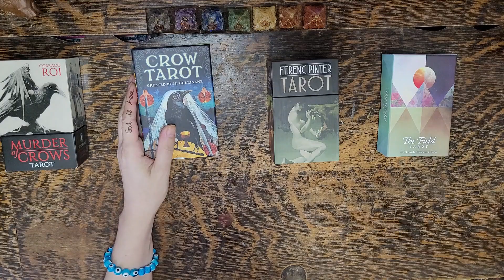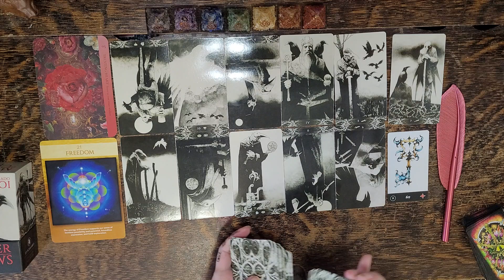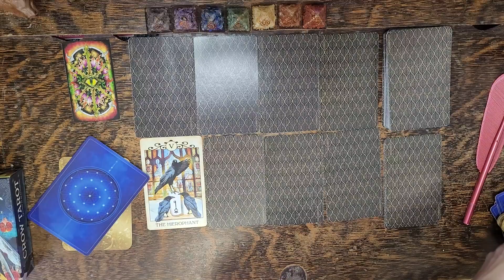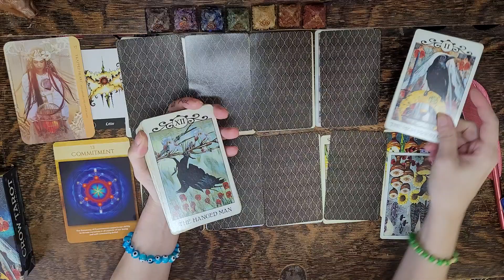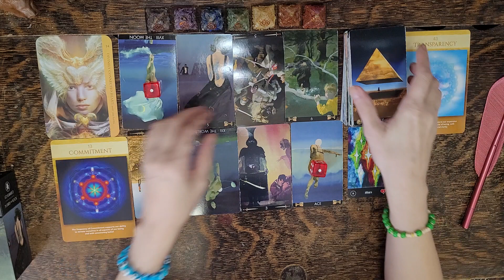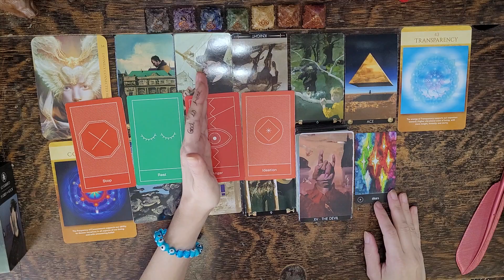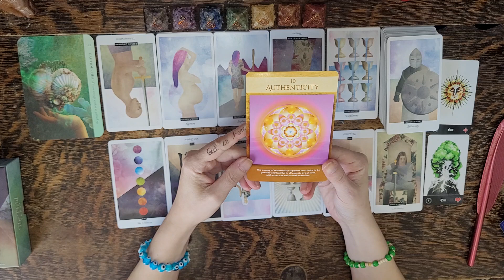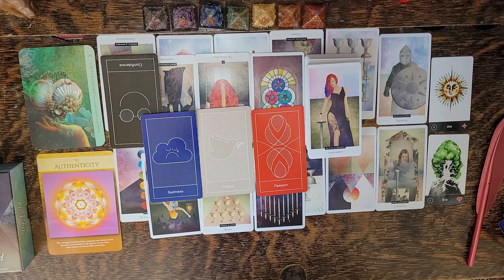What Will Happen Next in This Connection FUTURE POTENTIAL🔮👀 Pick a Card Love Tarot Reading ENERGY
This is a timeless intuitive pick a card Tarot & Oracle energy reading looking at what will happen next in the connection between you and the person on your mind. We will look at their next action / move and the future potential of the connection.

🛎 Time Stamps 🛎
Intro - Pick your pile: 0:00 - 1:56

Pile 1💗: 1:56 - 23:53

Pile 2🔮: 23:53 - 45:13

Pile 3🌈: 45:13 - 1:03:14

Pile 4 🌛: 1:03:14 - 1:25:21

👀About Me👀:
Lenda

I love.
I breathe.
I live.
I transform.
I create.
I ignite.
I heal.
I feel.
I understand.
I acknowledge.
I am eternally grateful.

- A.FAIRCHILD